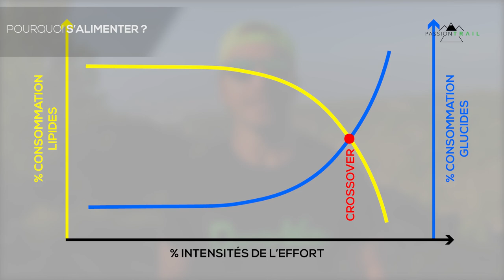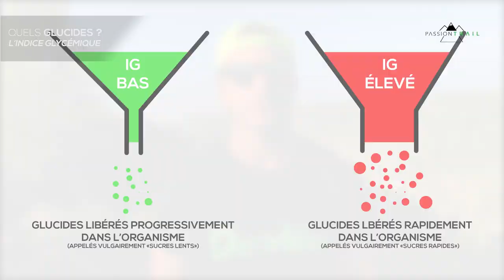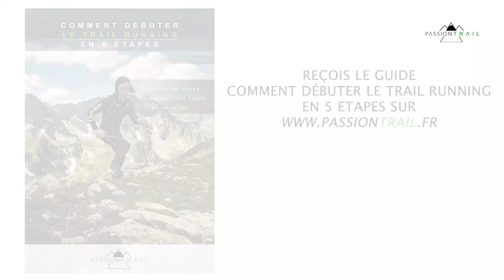L'ALIMENTATION EN TRAIL RUNNING: COMMENT LA GÉRER ?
✅ Au delà d’une certaine durée de course de trail, l’alimentation va devenir obligatoire au même titre que l’hydratation 🍎🍐🍌🍋🥖🍔🍕🥗🥙🥪

⚠️ Si tu ne te prépares pas en amont en planifiant📝 tes besoins alors tu risques fortement de te retrouver face à des problèmes‼️

↪️ Ces derniers rendront ta course soit très difficile (outre l’aspect physique) ou dans le pire des cas te pousseront à abandonner 🙅🏻‍♂️ ❌

✅ Cela peut ressembler à un casse tête 🔗🖇

🔸 Quand ❓
🔹Pourquoi❓
🔹Avec quoi❓

🎥 On voit ça en vidéo‼️

📝 Commente
🔄 Partage
🍽 Bon appétit  ‼️